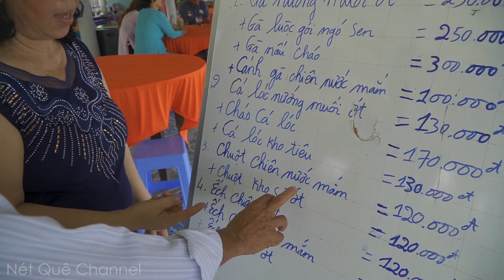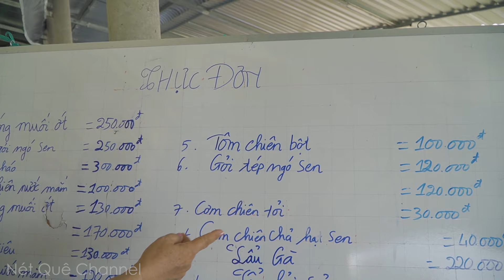Về Đồng Sen - Tháp Mười mùa Nước Nổi | Nét Quê #150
➦ Link Donate or Số tài khoản: 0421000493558 Ngân Hàng Vietcombank chi nhánh Hùng Vương – HCM, Chủ tài khoản: Bui Minh Nhut
© Bản quyền thuộc về Nét Quê Channel
© Copyright by Nét Quê ☞ Do not Reup
Nhãn Hàng Tài Trợ
➦ NƯỚC MẮM ĐÔNG THÀNH
¤ Cơ sở sản xuất: Cà Ná, Thuận Nam, Ninh Thuận (Ngay trạm thu phí Cà Ná)
¤ Chi nhánh: TPHCM, Hà Nội, Phan Thiết, Huế,...